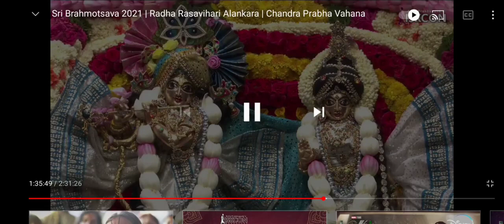Krishna Prema Mayi Radha by ISKCON Bangalore TubeRipper com